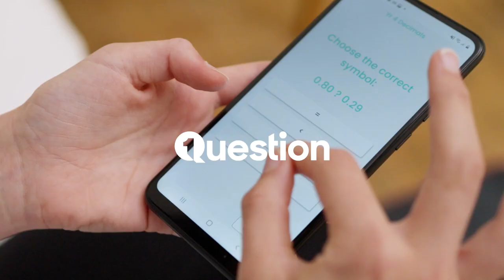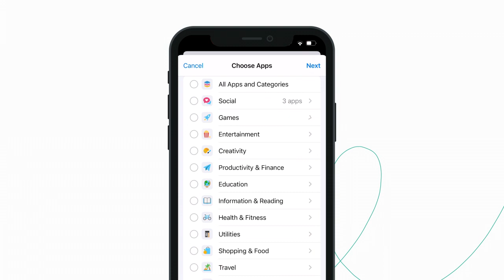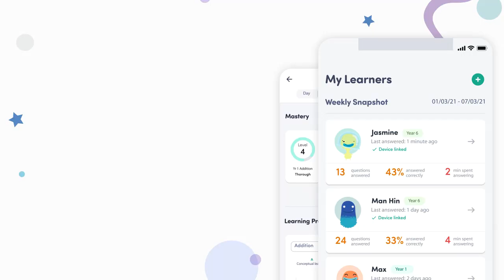1Question | ASU+GSV Pitch